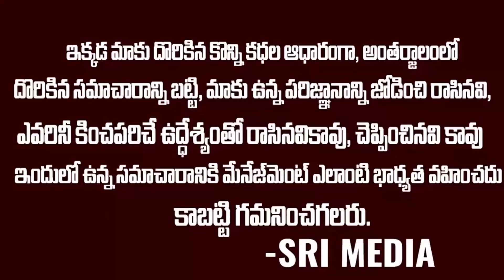YS జగన్ సంతకం పెట్టిన మంత్రుల లిస్ట్ విడుదల | YS Jagan Final Cabinet Confirmed List Released | SMN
WATCH : YS జగన్ సంతకం పెట్టిన మంత్రుల లిస్ట్ విడుదల | YS Jagan Final Cabinet Confirmed List Released | SMN